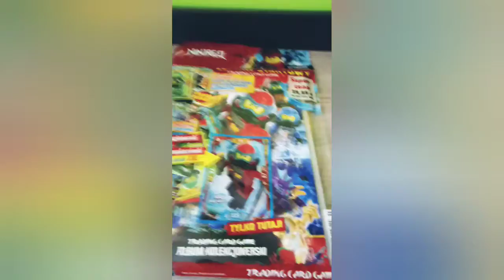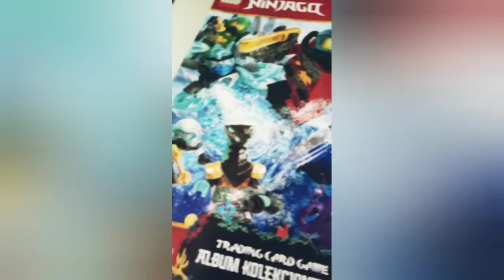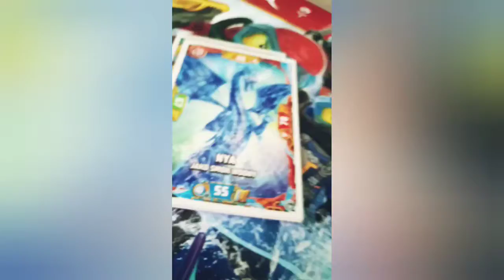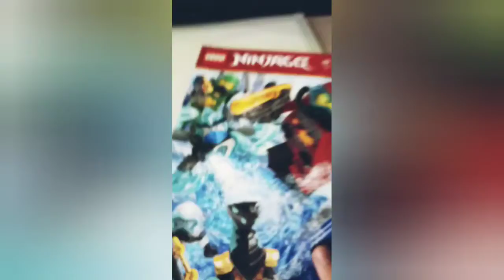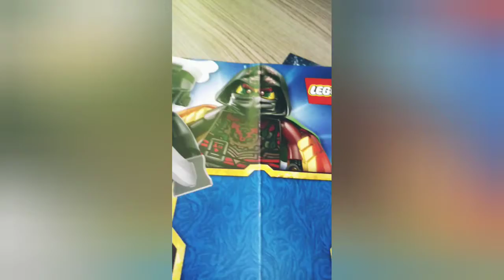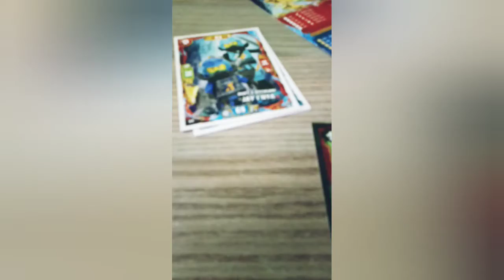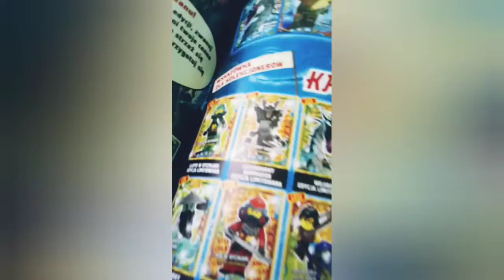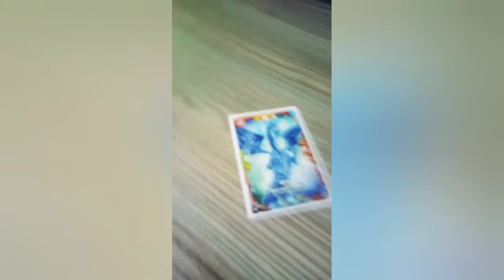39.99 zł część 19